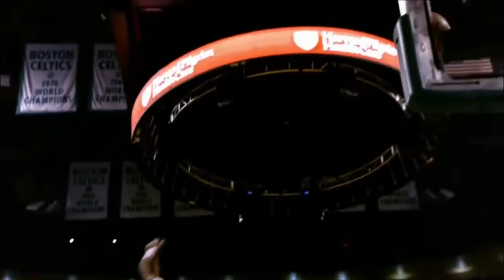Rajon Rondo - "Mask Off" (Future)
Hopefully you enjoyed more mixes coming soon!